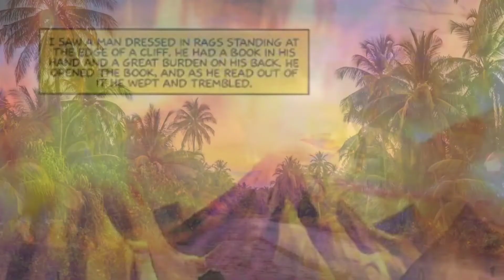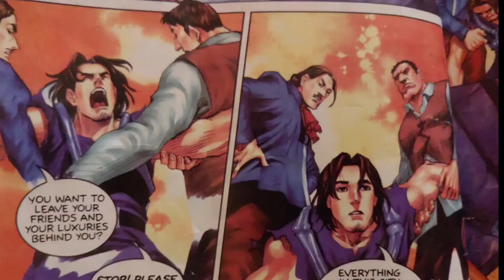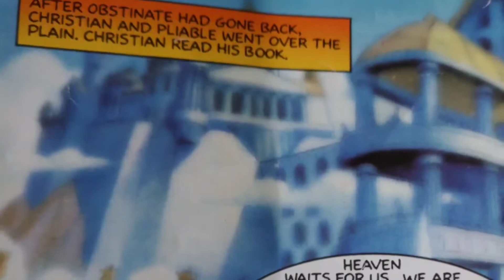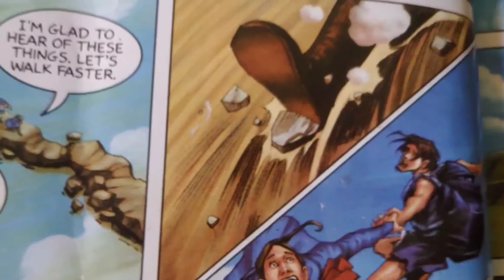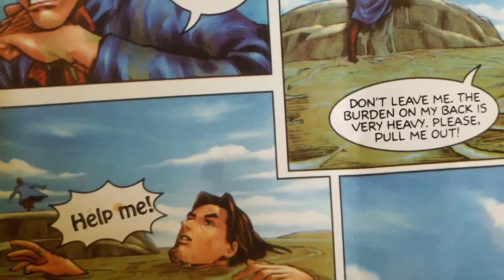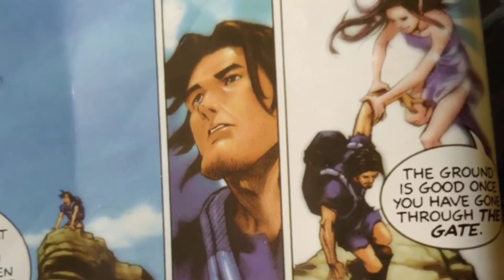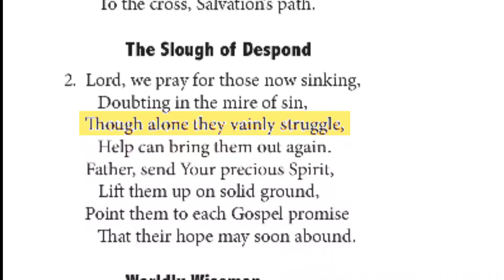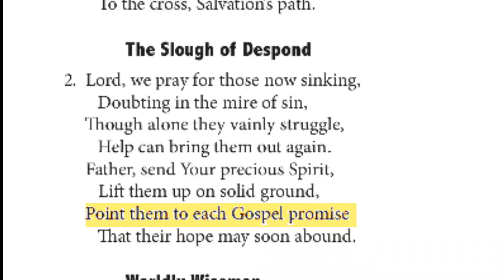Pilgrim's Progress Episode Three by Newsong Abraham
Hello everyone, the EPISODE THREE of the Pilgrim's Progress by Newsong Abraham is here.
Let's allow our children to also watch the previous EPISODES. Be Blessed as you watch in Jesus name.